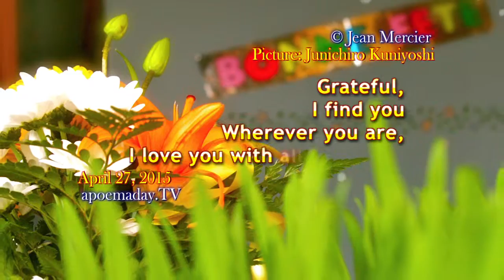From THE LAST CHAPTER - Hugs good day!